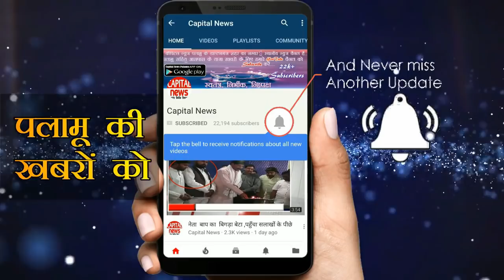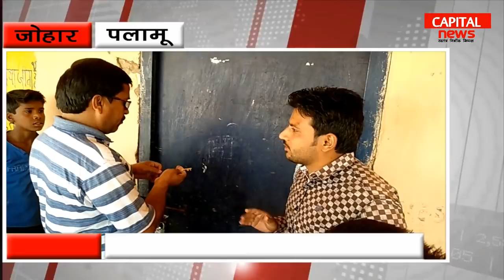लापरवाह सिस्टम में कैसे पढ़ेंगे बच्चे , कौन है जिम्मेवार....??